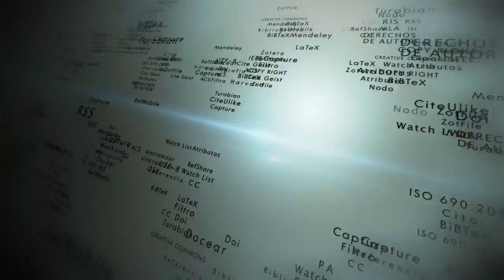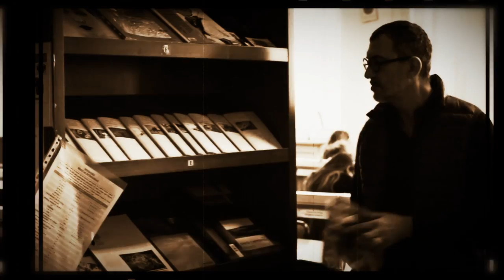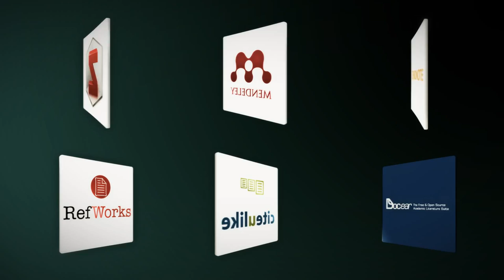Presentación del curso de SEDIC: Citas, bibliografías y licencias de uso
Citas, bibliografías y licencias de uso: los gestores bibliográficos al servicio del aprendizaje y la investigación.
A creative Post Production by: Enzo Andreotti Multimedia Design Studio